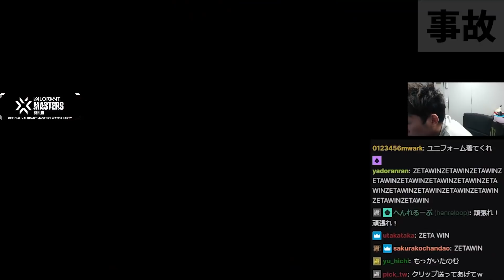【平等回復計画】野良ランクマッチをプレイし易い環境にするべく関優太が立ち上がる【ApexLegends】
9/11
APEX ソロランク部 ガスの裏技

9/12
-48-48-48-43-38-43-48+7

9/13
+202 +202 +202 +202 +202 +202

9/14
20:00 vcc 25:00 日本戦ミラー